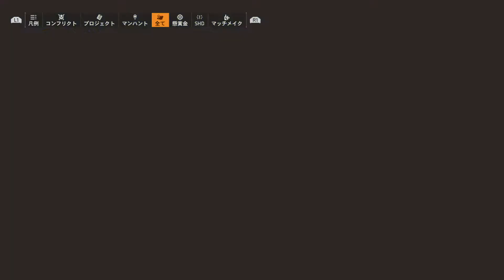ディビジョン2_メメントget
ディビジョン2